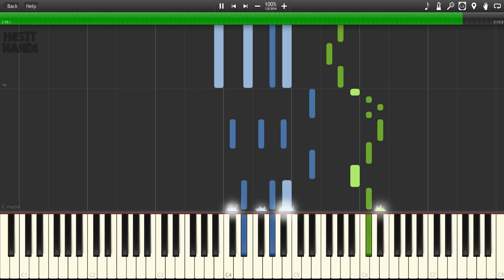Mako - Smoke Filled Room (PIANO TUTORIAL + SHEETS)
✘ PIANO CLASSES: I offer solo Piano lessons to serious students in DELHI. WhatsApp me to enroll yourself today!

Drop me a message with your full name on WhatsApp (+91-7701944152) if you want to be included in my WhatsApp broadcast list. You will get notified about future music, shows, covers and projects before anyone else.